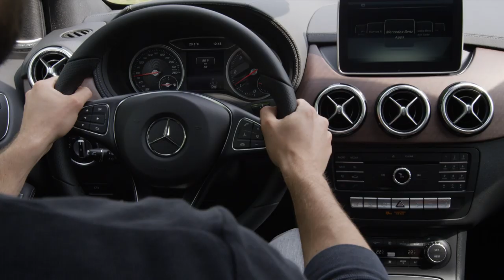2015 Mercedes-Benz B 220 CDI 4Matic facelift - driving footage